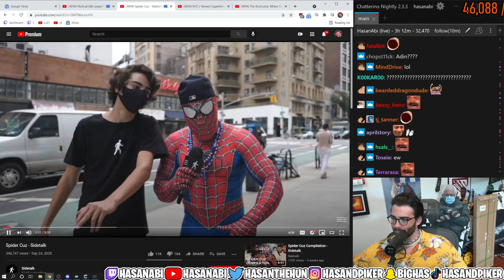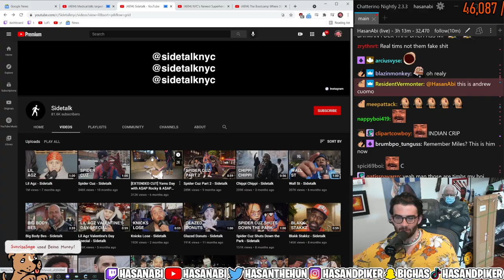HasanAbi meets Spider Cuz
Hasan meets Spider Cuz, NY city’s newest Henny-drinking hero.